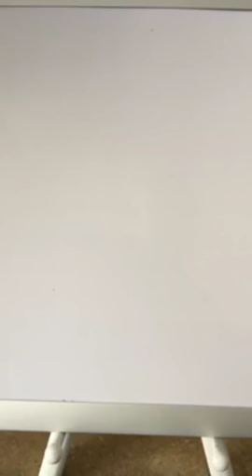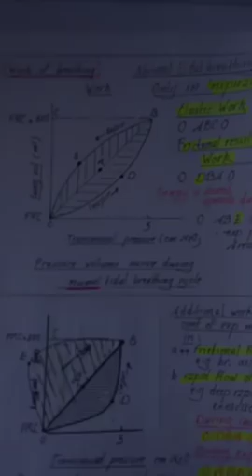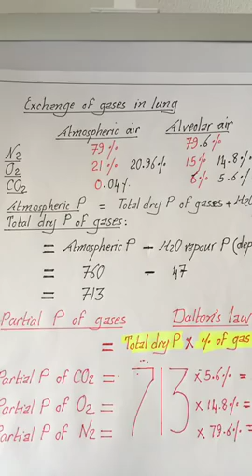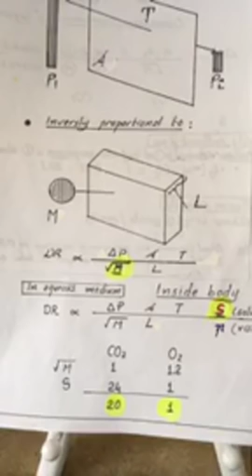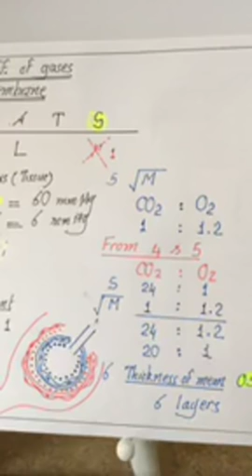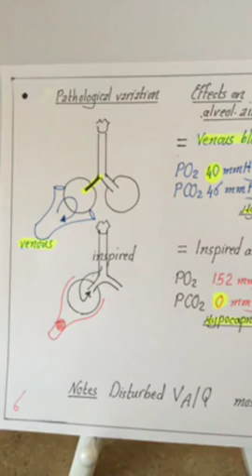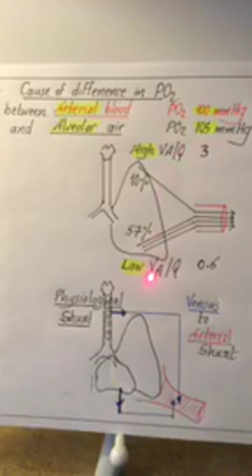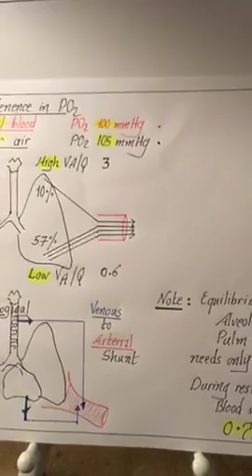Physiology | Blood | lecture | part | Dr.Nagi | Arabic